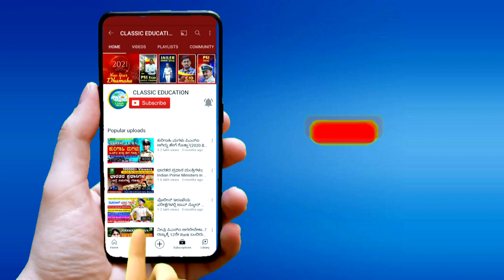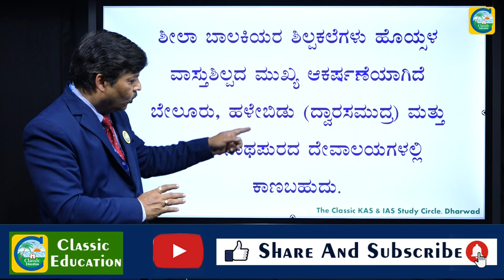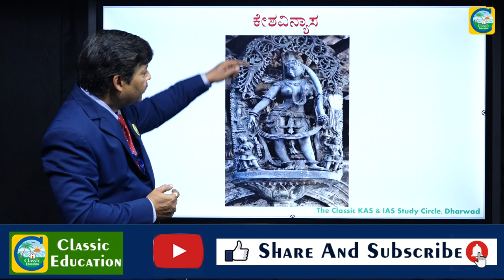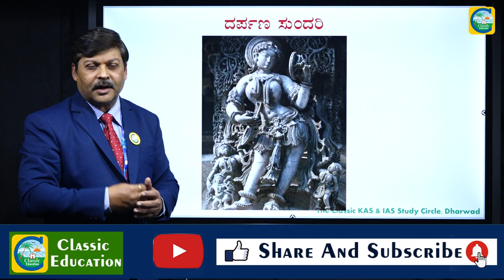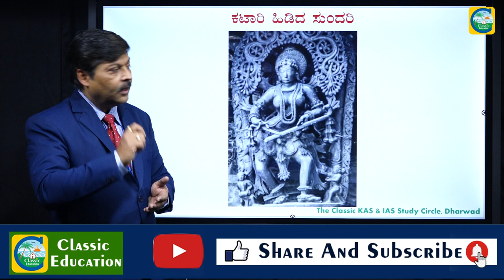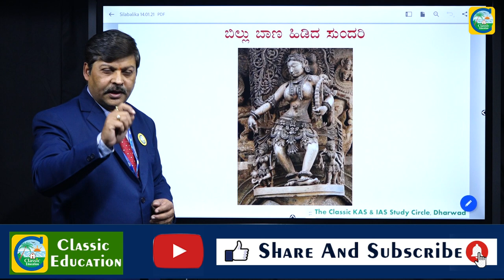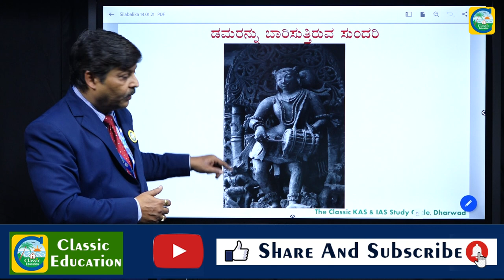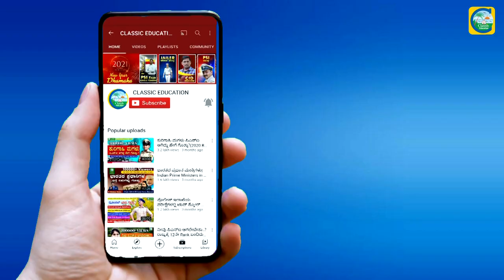ನಯನ ಮನಹೋಹರ ಶಿಲಾ ಬಾಲಕಿಯರು||Spectacular Silabalika Sculpture||Golden History||Classic Education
A salabhanjika or shalabhanjika[1][2] is the sculpture of a woman, displaying stylised feminine features, standing near a tree and grasping a branch.[3] The name of these figures comes from the Sanskrit śālabhañjikā meaning 'breaking a branch of a sala tree'. They are also known as madanakai, madanika or shilabalika, and the term is somewhat interchangeable with female, tree-graping yakshi.

Shalabhanjika on Eastern Torana (gateway), Sanchi Stupa
The shalabhanjika is a standard decorative element of Indian sculpture, a graceful stone sculpture representing a young female under a stylised tree in various poses, such as dancing, grooming herself or playing a musical instrument. The salabhanjika's female features, like breasts and hips, are often exaggerated. Frequently these sculpted figures display complex hairdos and an abundance of jewellery.

Most hold that salabhanjika is emerged from ancient tree deities in Indian popular religion, related to fertility.[4] The shalabhanjika concept stems from ancient symbolism linking a chaste maiden with the sala tree or the asoka tree through the ritual called dohada, or the fertilisation of plants through contact with a young woman. The symbolism changed over the course of time and the shalabhanjika became figures used as ornamental carvings, usually located in the area where worshipers engage in circumambulation, near the garbhagriha of many Hindu temples.[5] Placed at an angle, salabhanjika figures also were used in temple architecture as a bracket figures.[6]

Salabhanjikas are also often mentioned in ancient and modern Indian literature.

Classic Education
Dharwad